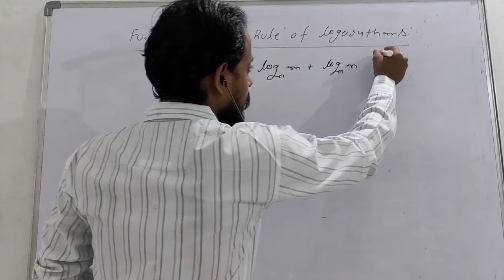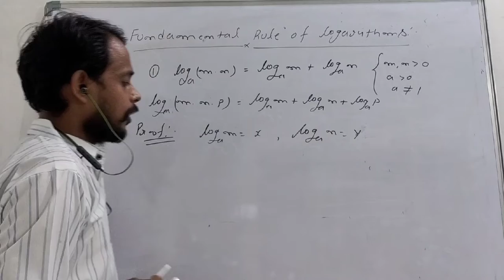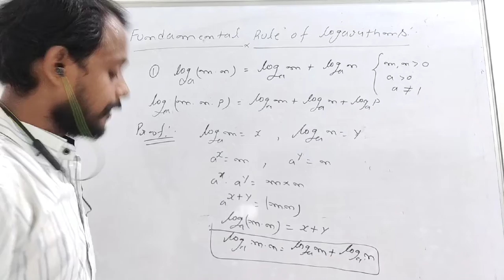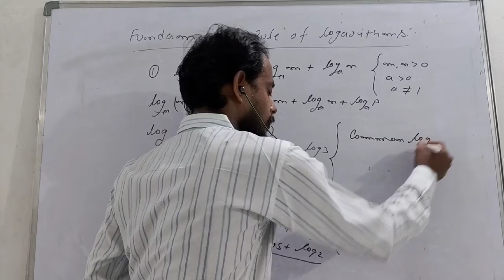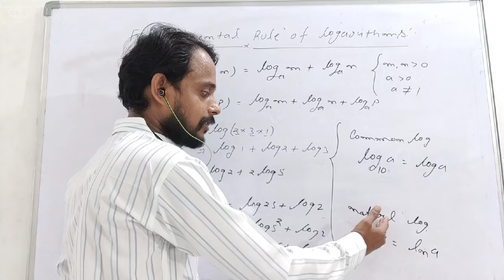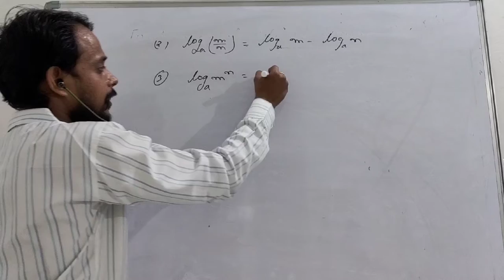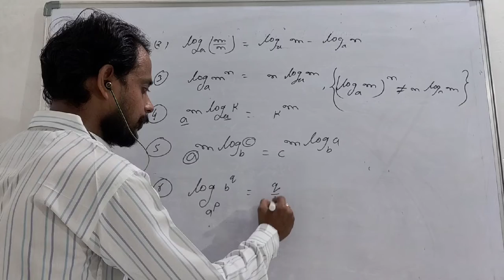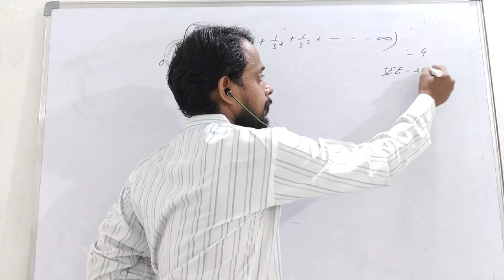Function part 10 (ENG)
Logarithmic